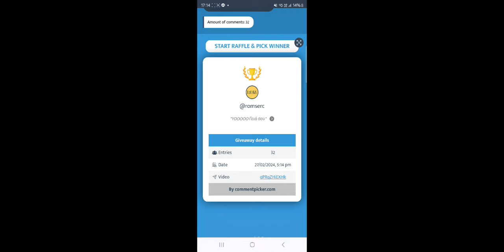Giveaway Winner + Combat Villain Male Abl | T4 Doc | Snare Season | 12.86M - Marvel Future Fight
Congratulations 🎉🎉

Line/Discord ID: 88mele

Doctor Octopus -  Mighty Ctp of Rage
( Enraged 200%  + 4* Artifact)

Physical Attack- 94.429

Taskmaster- Mighty Ctp of Insight
(12%- 20%/20%)

Abomination - Obelisk

Striker - Ghost rider with mighty rage

Pierce - 22%

Total Physical Attack :

Cards = 113.1%

Swords = 40.5%

Sinister Six Team Collection: 8/10

Lvl 12 - 22% all attack + 3% Pierce

-Ignore target dodge rate by 7.5%

-Increases basic damage dealt to alien by 7.5%

-Increases basic damage dealt to villain by 7.5%

Hit me up in line/ discord chat if you need any help

Alliance : Black Order V

Ign  - 88mele

Line/Discord ID: 88mele